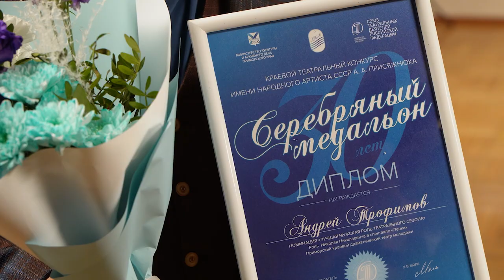30-я церемония вручения премии «Серебряный медальон»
Во Владивостоке в Большом зале Приморского краевого драматического театра им М. Горького прошла юбилейная 30-я церемония вручения премии «Серебряный медальон» имени народного артиста СССР Андрея Присяжнюка.